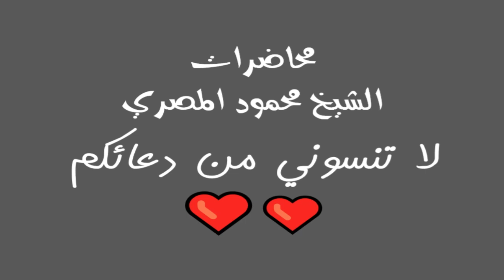النبى وإدخال السرور على الأخر ليلة فى بيت النبى محاضرات الشيخ محمود المصري أبو عمار